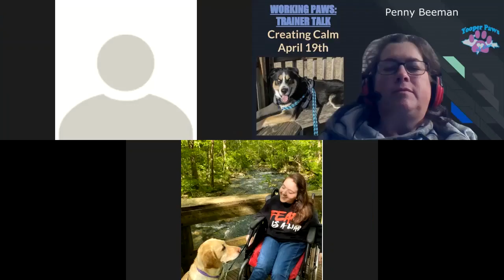Trainer Talk #10 -Creating Calm Behaviors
Working Paws: Trainer Talk #10
Creating Calm Behaviors

Penny Beeman, from Yooper Paws of Love, leads this discussion as this group of Service Dog Handlers gives info about how they use and train their dogs to be calm when needed.  We ask the group these questions:

1.  What cues do you use for Calm Behaviors & what do they mean to you?
 (Settle, Relax, Blanket, Place, Stay, oh so many possibilities!)
 2:  How do you train for calm behaviors at home?
 3.  Do you use a Relaxation Protocol or Routine to develop calmness?
If so, what does it involve?

We found out that some of use a Settle or Down cue for directing our dogs where to lay down and relax when needed while others use a bed, mat, or crate to create a boundary for positioning.  Most of us use a mix of cues that are used depending on environment and the position we want our dogs to hold.
Most of us start training calmness at home and with a young puppy if possible.  But we use a wide variety of routines and reinforcement to teach a value to holding a settle.
An important note that was discussed was the energy level of people and other dogs in the home.  If people or older dogs can role model calm behaviors, puppies generally learn faster.  While homes with only the dog in training, older more hyper dogs, or have young children present will often struggle more with teaching calm behaviors.
Creating predictable routines seems to be a key element many of us share during the early training stages.  But once our dogs learn that being calm will be reinforced, they tend be able to calm down more quickly often without needed cues or rapid reinforcement.
We have lots of other great tips in this discussion, so be sure to listen to it.

Working Paws: Trainer Talks are designed to lead discussions to demonstrate that not all owners/handlers will train things in exactly the same fashion.  Part of being a dog owner is figuring out what works best for your team.  And if you'd like to join in the LIVE discussions reach out to and we will help you get connected to the Working Paws Facebook Group where you can learn about the topic each week.